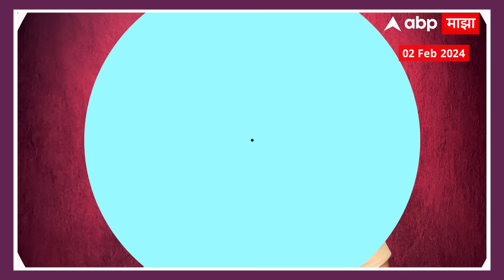Hemant Godse यांना हॅट्रीक करण्याची संधी मिळणार? नाशिकमध्ये कुणाची ताकद किती? Nashik Lok Sabha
Nashik Loksabh : Hemant Godse यांना हॅट्रीक करण्याची संधी मिळणार? नाशिकमध्ये कुणाची ताकद किती? | Nashik Loksabha | Kunachi Takad Kiti Sudhir Kakde

Video Credit : Maharashtra nashik | Sudhir Kakde/Producer | Imran Shaikh/ Editor